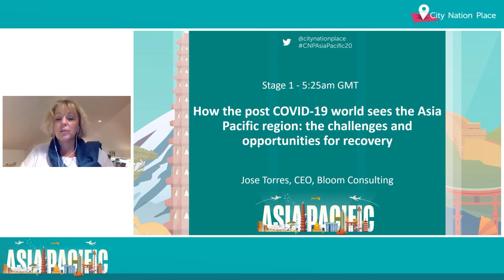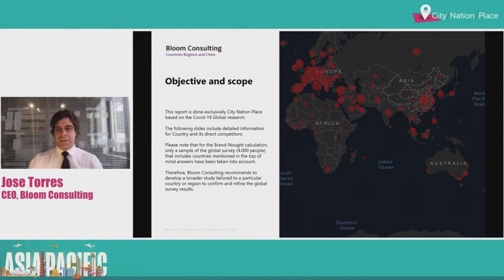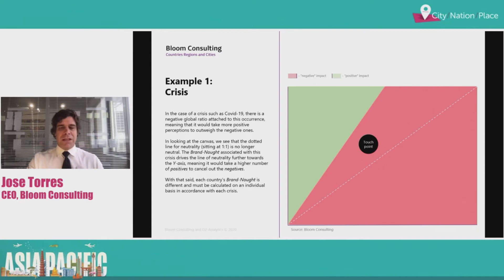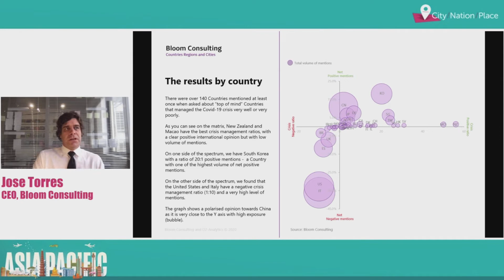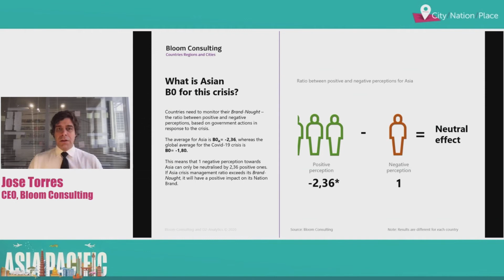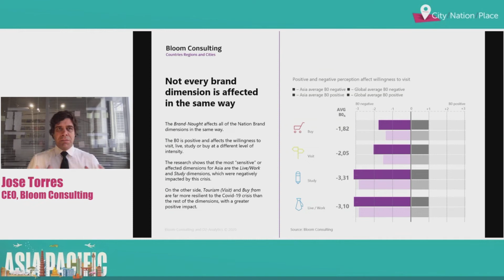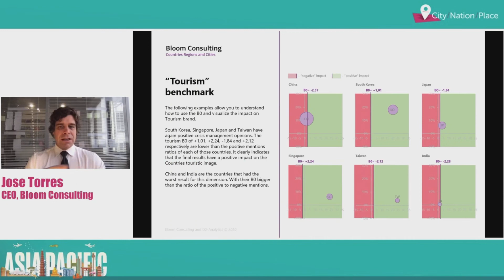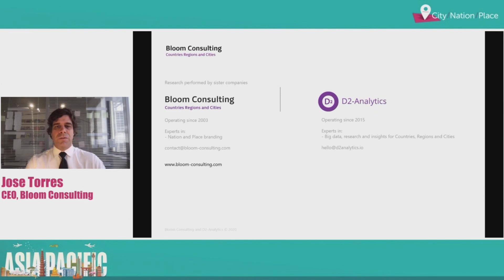How the post-Covid world sees Asia Pacific region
At City Nation Place AsiaPacific 2020 - Jose Filipe Torres, the CEO of Bloom Consulting, has been working with researching Nation Brands and the impact that COVID-19 has left on them. This time he focuses on Asia Pacific region explaining the struggles and the steps moving forward.

The content was originally and firstly presented at City Nation Place AsiaPacific 2020, November 11